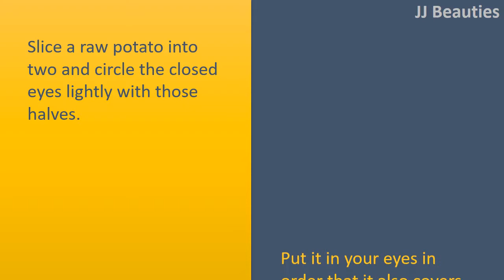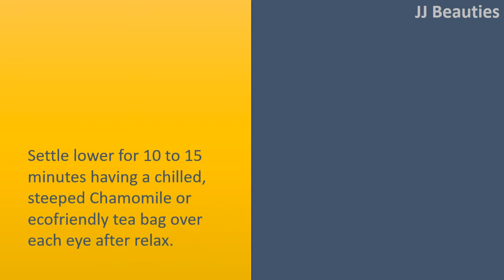Get Rid Bags Under Eyes With Potato And Cucumber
How to get Rid Bags under Eyes.--Potato.-Slice a raw potato into two and circle the closed eyes lightly with those halves.-Put it in your eyes in order that it also covers the puffed ares under your eyes and then leave it like this for 15 to 20 minutes. -You will find a significant alternation in those bags as they will be reduced in dimensions.--Cucumber.-Cucumbers make the perfect natural remedy to get rid of under eye puffiness. -Take 2 slices of fresh refrigerated cucumber and put it in your eyes for 25 minutes. -Relax using the cool soothing slices over your eye and put on a brief nap, it can help refresh the head along with your eyes, and also the anti-inflammatory qualities from the cool cucumber will reduce puffy tissues.--Egg white.-Stiffly beat a couple of egg whites and put it on around your eye having a brush.-It can lead to making the area around and underneath the eye feel tighter and appear less puffy. -Leave it on for 25 minutes after rinse the face in cold water.--Tea bag.-Settle lower for 10 to 15 minutes having a chilled, steeped Chamomile or ecofriendly tea bag over each eye after relax. -Natural qualities of those herb teas can help bring puffy eyes to their original size. DISCLAIMER: The Health & Beauty information in this video is provided as is without any representations or warranties, or express. This JJ Beauties channal makes no representations or warranties in relation to the health & Beauty information in this video.